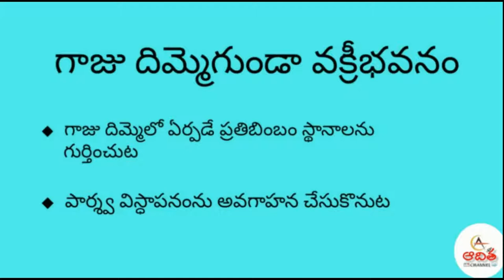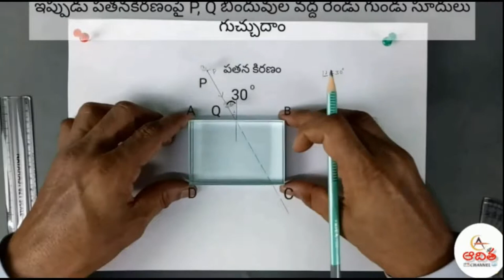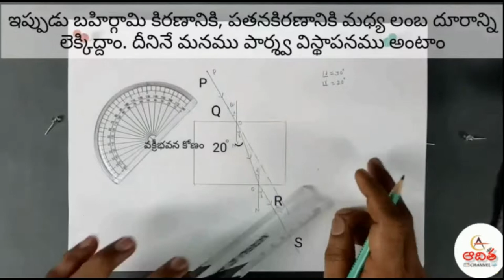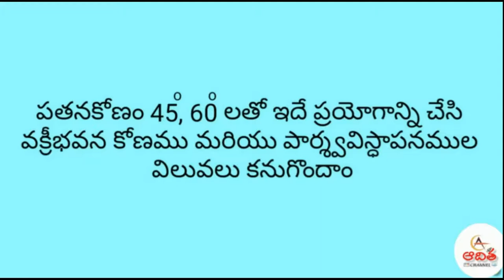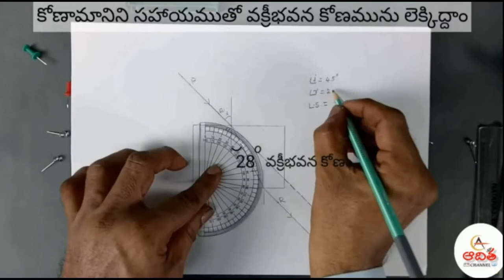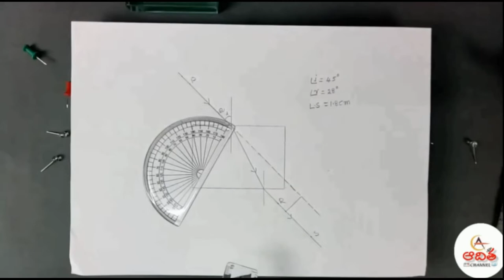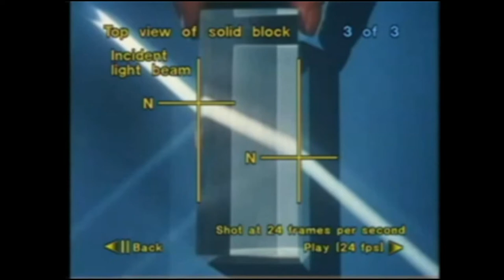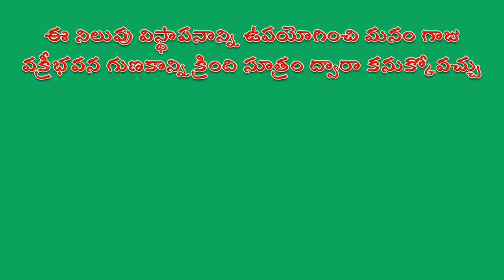IX TM:గాజు దిమ్మె గుండా వక్రీభవనం - ప్రయోగశాల కృత్యం & కృత్యం - 8